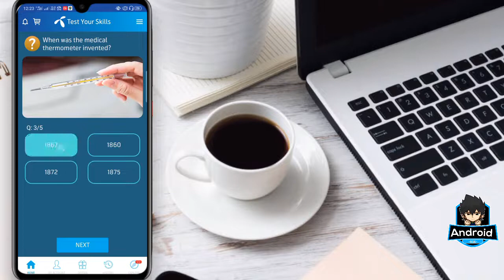24 April 2020 Questions And Answers | My Telenor Today Questions | Telenor Questions Today Quiz App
24 April 2020 Questions And Answers | My Telenor Today Questions | Telenor Questions Today Quiz App

"24 April"
"telenor"
"24 April"
"24th April "

Today Questions Correct Answers👇
Q.1: 1977
Q.2: Hippocrates
Q.3: 1867
Q.4: Amoxicillin
Q.5: Disprin

Play and Win 24 apr
My Telenor Play and Win 24 April 2020
My Telenor Play and Win 24 apr
My Telenor Play and Win today 24 April
Today 24 April 2020 Play and Win Answer
My Telenor app Play and Win today 24 Apr
My Telenor Play and Win 24 April 2020 answer
Telenor Free Internet
Telenor Free Reward
Telenor play and win
08 October 2019 play and win

⬇️⬇️⬇️⬇️⬇️⬇️⬇️⬇️⬇️⬇️⬇️⬇️⬇️⬇️⬇️⬇️Iss channel par koi bhi video aapko fake nhi mile gi.Yahan par aapko mobile updates-Apps and Games-Tech solution-Network Tips,Gaming Reviews Aor bht kuch.Tou jaldi se channel ko subscribe kar len aor yaad se bell icon ko press kar len ta k Android 966 Youtube channel ki official video aapko sab se pehle mil jae.
Pakistan Zindabad🇵🇰

About This Channel:

Hi Friends welcome to "Android 966" Here you can watch quality tech Tutorials, Which will make your tech life much easier, and You will find new videos everyday!

"Android 966" channel Provides Online Classes (video) for: Android Computer, Internet ,Whatsapp,Facebook, Youtube, Mobile, Google ,Twitter ,Internet security, Data Security, Discovering New Technology, and Online Tips & Tricks Online Classes.

COMMENTS  ✓